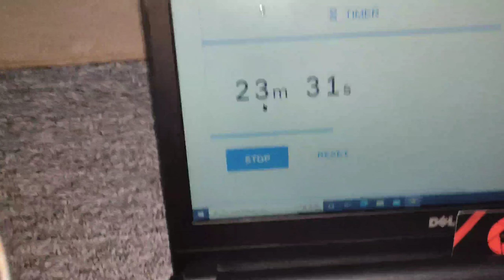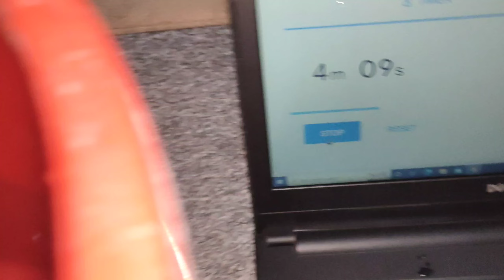Waterproof Test Gone Wrong🤬 GoPro Hero 10। पानी घुस गया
•Welcome on My Channel Guys ❤💕
Me - Sachin

From - Laxmanghar Sikar Rajasthan INDIA

•Mere channel pr aap ko yha kee acchi
acchi jagh dekhne ko milegi
ek se bad kr ek video dalta rhunga
to Guy's sabhi jyada se jyada support karna yaar .